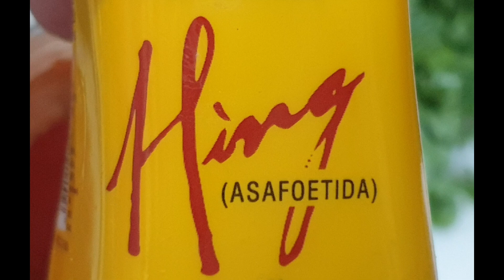Easiest Dal Fry Recipe | Vaibhav Tewaari | home made quick recipe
24